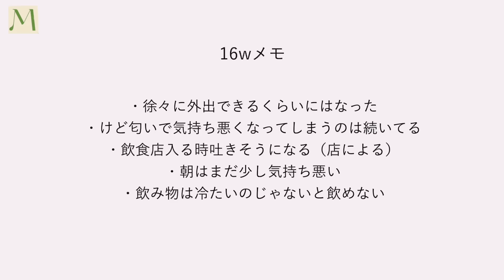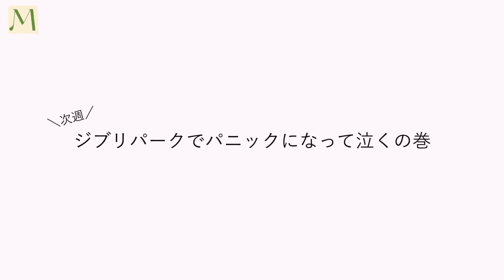［悪阻日記2］よだれ悪阻と戦う毎日...6ヶ月目 16w~23w📝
🌙プレゼントのお送り先はこちら
〒162-0855
東京都新宿区二十騎町1-39
Vague 303号室
まこち宛